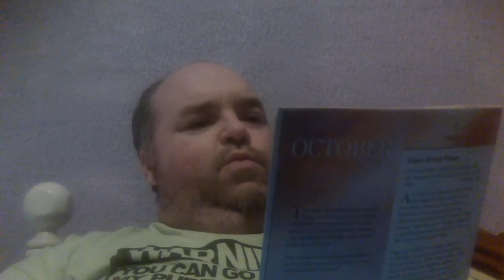Turning Point Ep. 55: GOD Is Good #1 'Peace' (1 of 5)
Here's your 1st weekend Turning Point Devo for the month and the series is titled 'GOD Is Good', and this Devo is Episode 55 of the Turning Point series and is for Saturday/Sunday October 2nd/3rd, 2021. The topic of this Devo is 'Peace', so hope everyone enjoys the video and also enjoys all 5 weekend videos !!! Come back tomorrow for another and 1st Fantastic Monday of the month with 'The ?' #34 'The Dispensation of Grace' (Days of Praise) and 'Keep the Faith' (Turning Point) !! Hopefully I'll see y'all there ! (1 of 5)